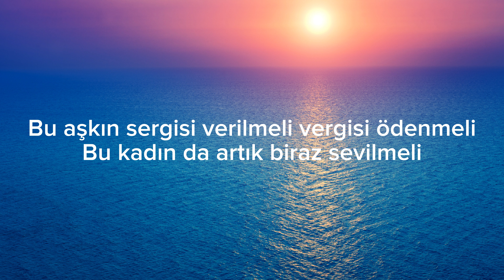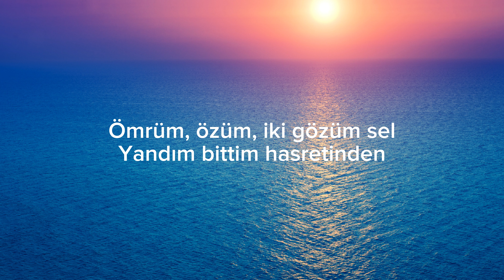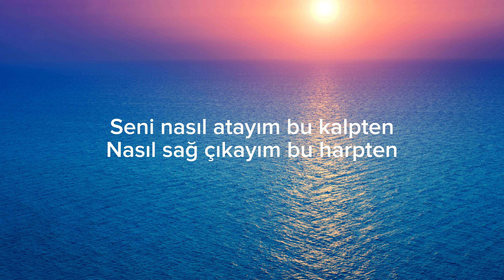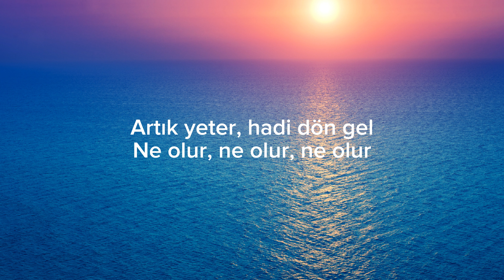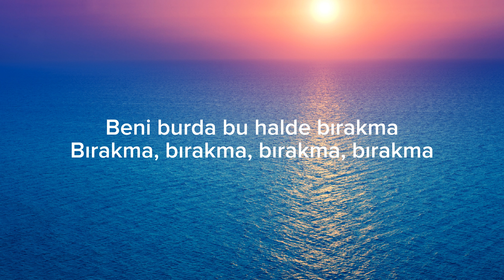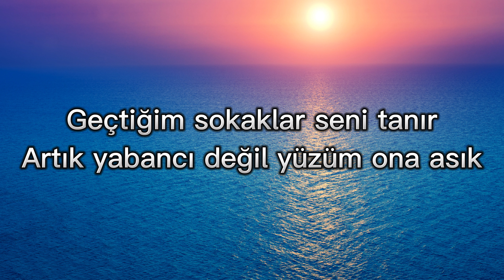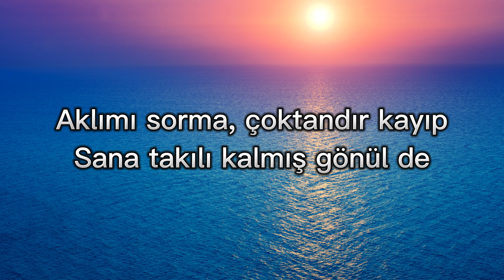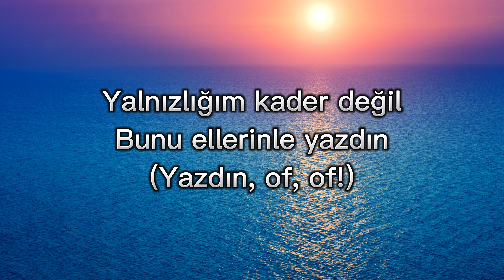AL SEVGILIM Funda Arar and Semicenk 4K Lyrics / Affetmem - Kör Kuyular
AL SEVGILIM Funda Arar and Semicenk 4K

Lyrics :

Al sevgilim kır kalbimi
Yine paramparça kalsın
Yalnızlığım kader değil
Bunu ellerinle yazdın
Yine paramparça kalsın
Yalnızlığım kader değil
Bunu ellerinle yazdın
Aklımı sorma, çoktandır kayıp
Sana takılı kalmış gönül de
Gözümde hülya dilimde dört satır
Seni anlatır
Geçtiğim sokaklar seni tanır
Artık yabancı değil yüzüm ona asık
Ve daim kırdığım kalpleri
Toplasan ceplerin boş kalır
Yine paramparça kalsın
Yalnızlığım kader değil
Bunu ellerinle yazdın
Yine paramparça kalsın
Yalnızlığım kader değil
Bunu ellerinle yazdın
Seni anlatır
Yine paramparça kalsın
Yalnızlığım kader değil
Bunu ellerinle yazdın
Yine paramparça kalsın
Yalnızlığım kader değil
Bunu ellerinle yazdın
(Yazdın, of, of!)